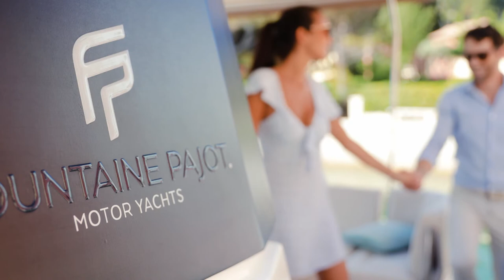Fountaine Pajot MY4S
Exclusive Dealers